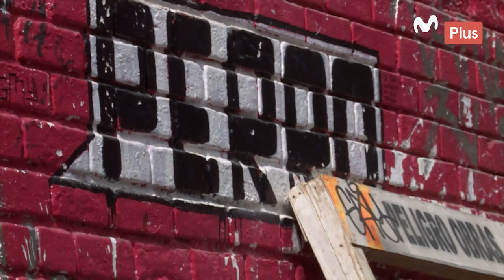Prueba de Sonido - Barranco - Kanaku y el Tigre - ''Quema, Quema, Quema''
Grabado en vivo en el Pasaje Oroya en Barranco